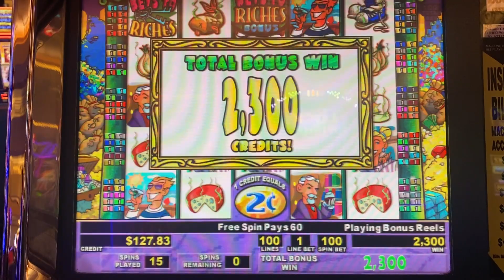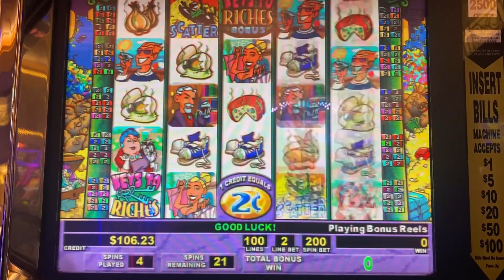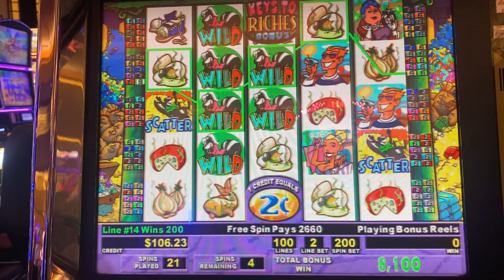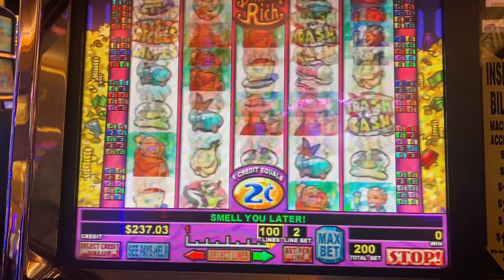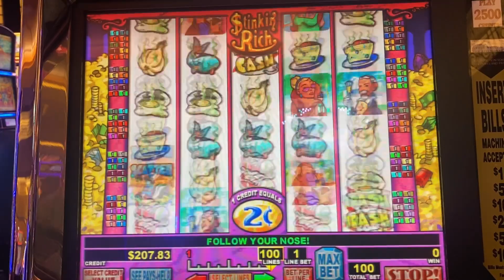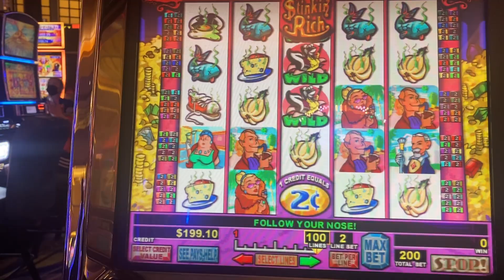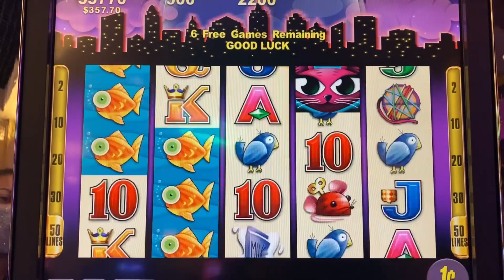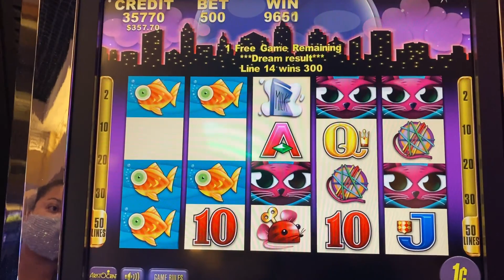Lots of Bonuses and Stinky Wins on Stinkin Rich Slot Machine!!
We absolutely love Old School Slots! Some of our most incredible jackpots have been on Old School Slots! Stinkin Rich did not dissapoint!!! We had an anazing run and played low lines to secure massive wins!! Enjoy!

We are The only twin sister slot players on YouTube!

Playing slots is a mixture of luck and technique. You must take control of the machines! You can win on any bet :)! We will be showcasing new machines, MASSIVE INSANE WINS, RARE HITS and JACKPOTS GALORE!! Having been in the slot game for 10 years and so, we place ourselves in the expert category. You will hear TIPS on how you can WIN, and how you can place yourself in a good place to hit big aka a HAND PAY! !

We started our Slot Channel in January 2021.